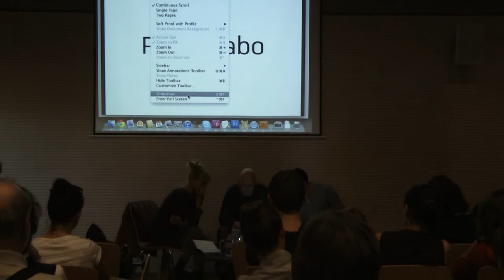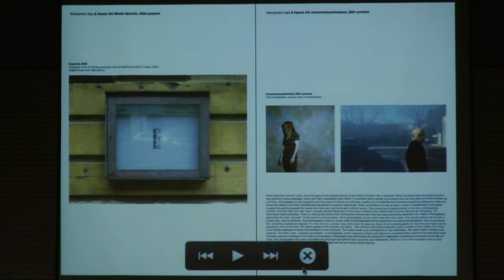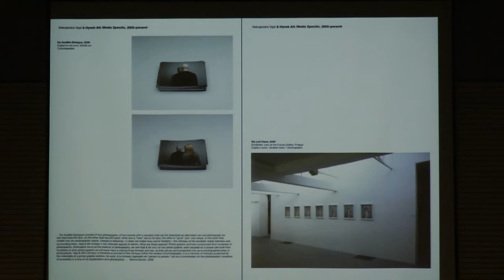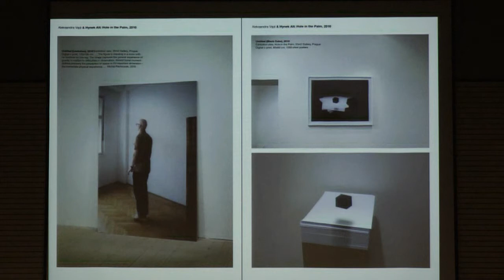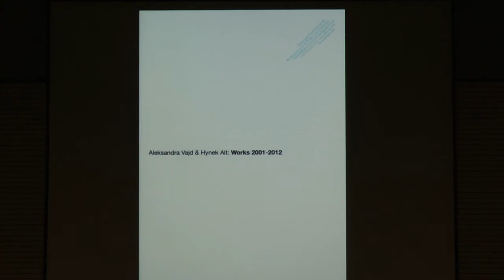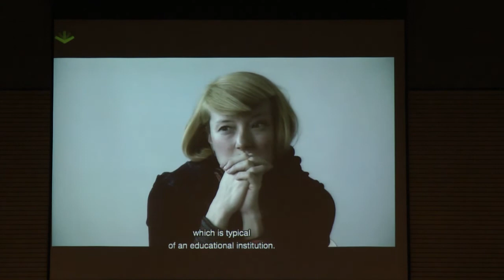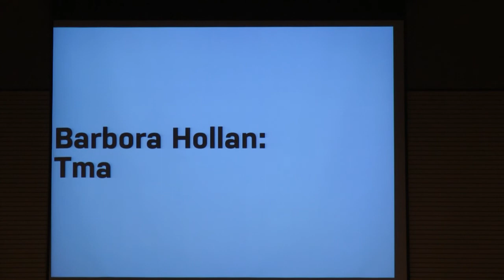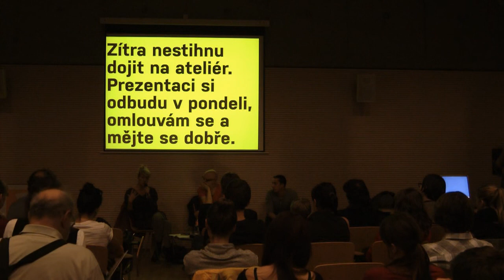34xVSUP Ateliér fotografie (Vajd, Alt, Fabo) - 1. část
Doc. MgA. Alexandra Vajd
Mg.A. Hynek Alt, M.F.A.
odb. asistent MgA. Petr Fabo